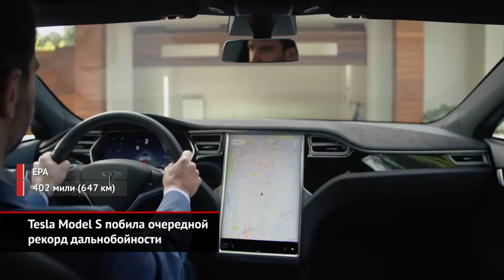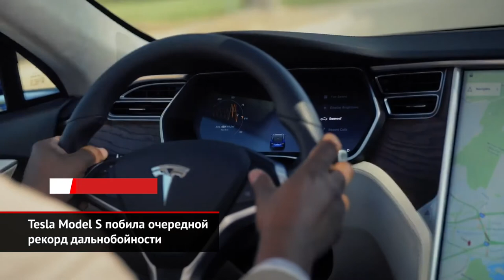Tesla Model S едет дальше !?